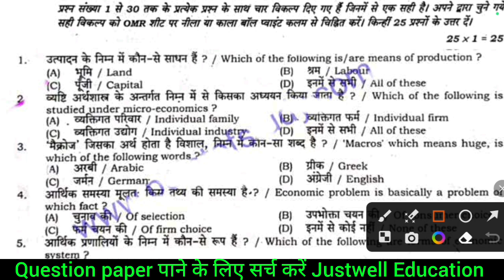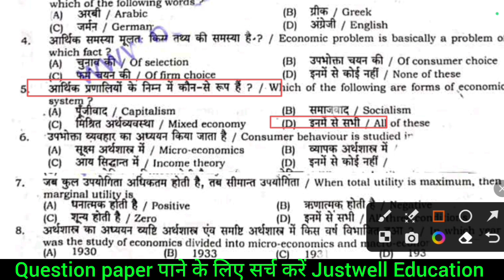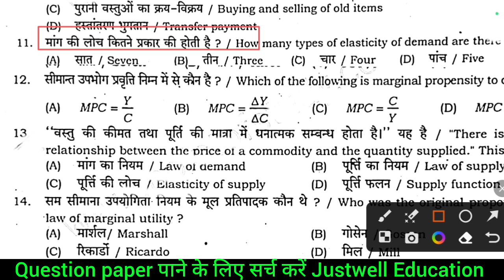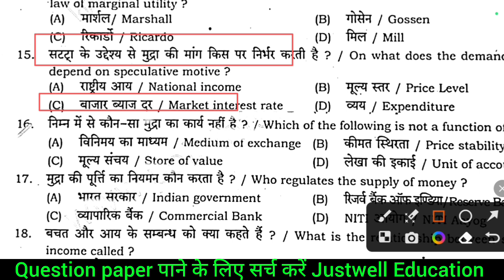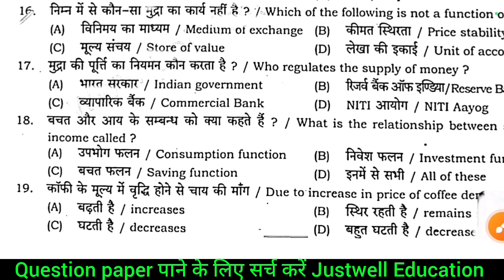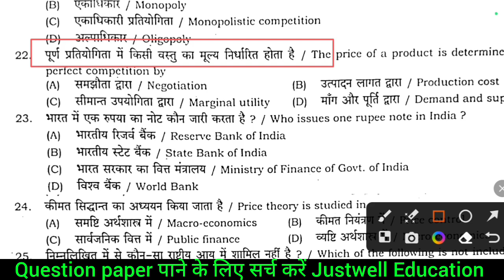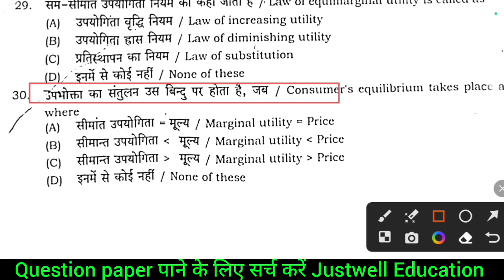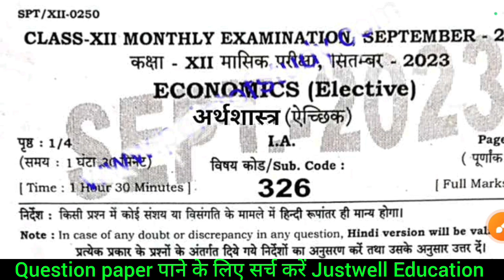Bihar board 12th Economics monthly exam viral question 2023 inter economics half yearly answer key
Bseb Class 12th History exam September 2023
↘️ Bihar board class 12th History monthly exam September
➡️ bseb 12th History half yearly exam question paper 2023
⬆️ bseb 12th History 2nd terminal exam 2023 question paper
↘️ Bihar board class 12th history half yearly exam question paper with answer
Bseb Class 12th monthly exam September 2023
Bihar board class 12th Economics monthly exam September
 bseb 12th Economics half yearly exam question paper 2023
30 September 12th economics viral question paper 2023
bseb 12th Economics 2nd terminal exam 2023 question paper
Bihar board class 12th Economics half yearly exam question paper with answer
Bihar board 12th economics 2nd terminal exam 2023
Point of study stm
Sahil Sir
12th Economics half yearly exam question paper with answer
12th Economics monthly exam September 2023
Class 12th Economics half yearly exam 2023 question paper with answer
answer

@DLS Education
@TARGET BOARD
@justwell Education